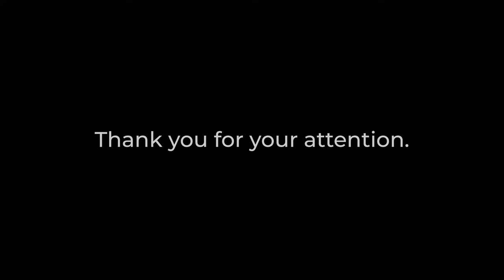Nebula - The Best Pictures | Orion Nebula, Eagle Nebula (Instrumental video)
Nebula - The Best Pictures | Orion Nebula, Eagle Nebula. The universe is full of breathtaking beauty, with nebulas such as the Orion Nebula, the Horsehead Nebula, and the Helix Nebula ranking among its most beautiful objects. In this instrumental video, we present the most beautiful images of nebulas captured by telescopes, including the Hubble Space Telescope. Sit back and relax on this breathtaking journey through the cosmos.

0:00 Intro
0:46 Horsehead Nebula
1:16 Cone Nebula
1:46 Hourglass Nebula
2:16 Eagle Nebula
2:46 Helix Nebula
3:23 NGC 2392
3:53 Prawn Nebula
4:23 The Fairy of Eagle Nebula
4:53 Westerhout 5
5:23 Orion Nebula
5:53 Ending

Footage:
In the video used footage is from Storyblocks & NASA.

Version 1.0